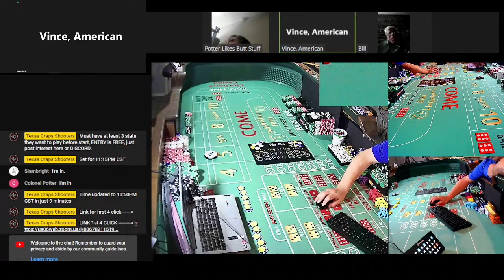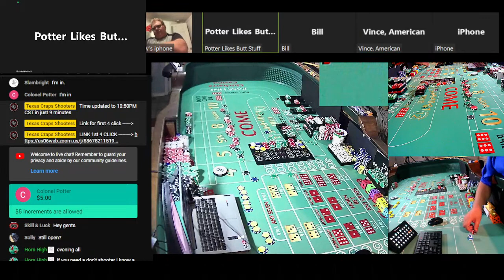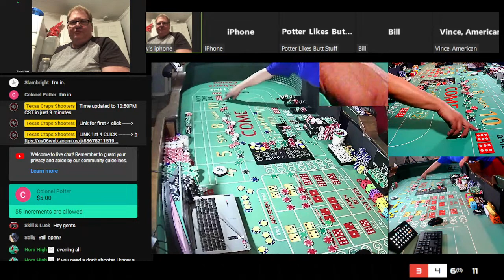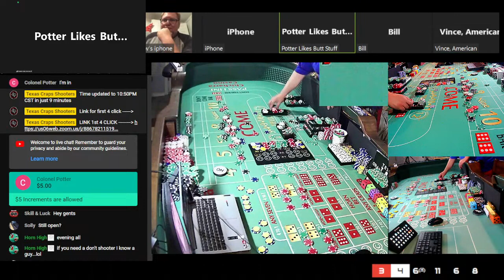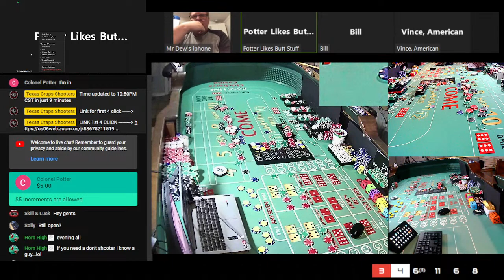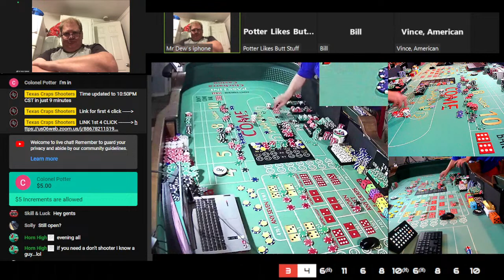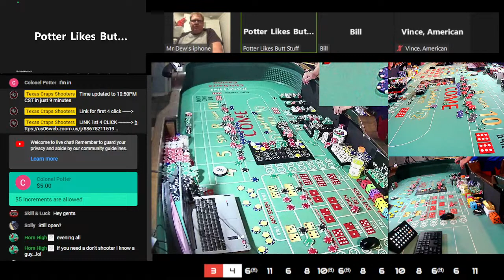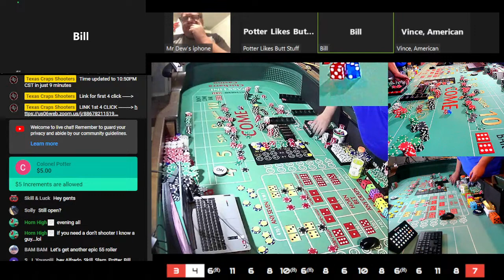Live TCS Craps TOURNAMENT 10:50PM CST 1ST 3-4 w/SC Rules $5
Come join us,.  TOURNAMENT Craps -- MUST HAVE 3 IN CHAT WANT TO PLAY TO START

BubbleCraps Craps Gambling Casino CasinoGames TableGames Strategy HowTo Gaming Winning Vegas LasVegas GamingTips Vegascasino casino craps color up craps beginner craps beginners craps betting strategy craps betting system craps casino craps for beginners craps las vegas live craps live craps live las vegas craps strategy craps strategy advanced craps table craps youtube dice influence hawaii craps shooters how to play craps las vegas 2023 live craps game real craps game waylon's way craps Greg uloho